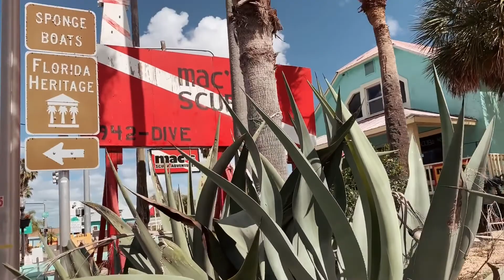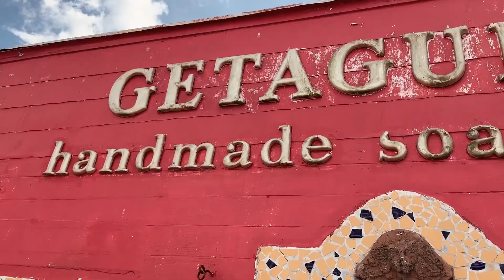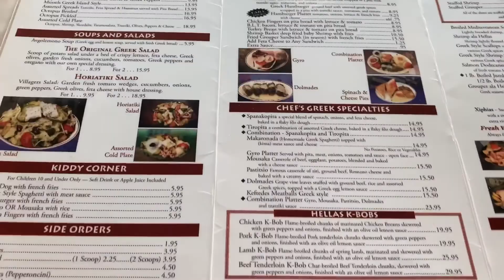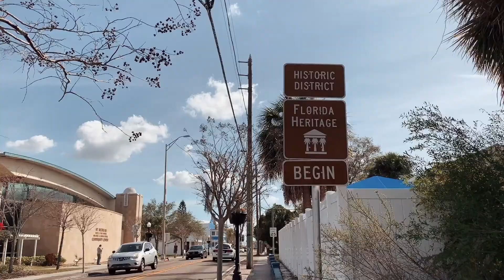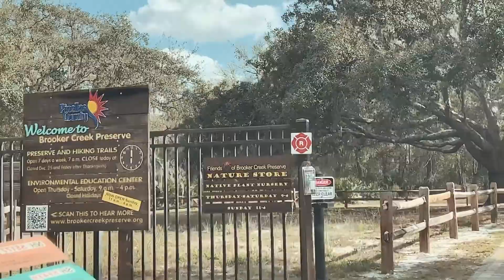Day Trip to Tarpon Springs | Ventures of Megan & Blake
Day Trip To Tarpon Springs
We traveled to Tarpon Springs last week! Places to visit in Florida: Tarpon Springs!
Here was our Itinerary:
-Downtown Tarpon - we walked through several small shops, and the greek atmosphere was already pretty prominent
-Sponge Docks - Tarpon Springs is known for their sponge docks and for their greek food! (keep watching the video and go check out my blog post about tarpon for the rest of our itinerary!
if you loved this video, be sure to check out our blog to find out all the details about where we went!
Tarpon Springs Blogs, Tarpon Springs Florida, and Places to go in Florida! Florida day trips that don't include Disney. Florida Vacation without Disney. Places to go in Florida that aren't Disney. Florida's west coast: A quaint greek city. Day trip in tarpon springs, florida day trip, or venturing to tarpon springs.
let's be friends!